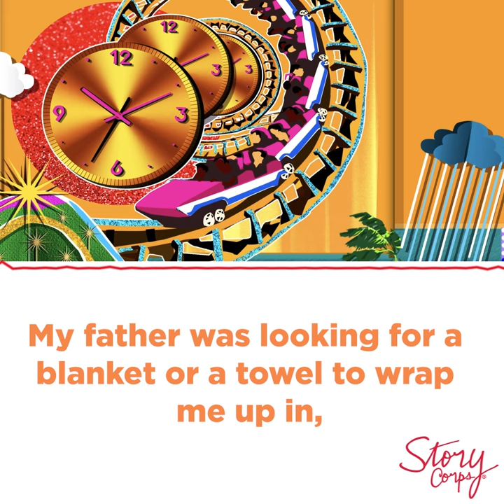TRAILER: Thank God For Coney Island | Turning Points (Audio & Subtitles)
Next week on the StoryCorps Podcast, a father made a split-second decision to save his newborn’s life by taking her to an incubator exhibit at Coney Island.